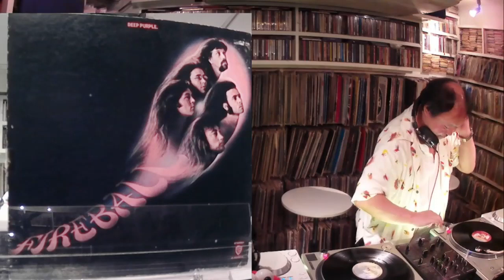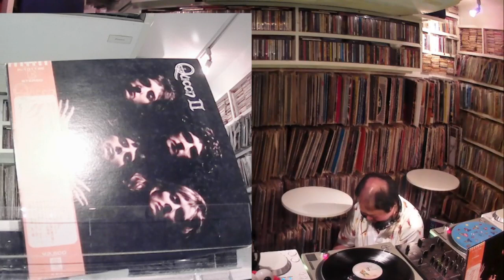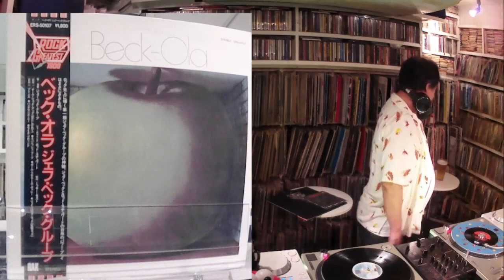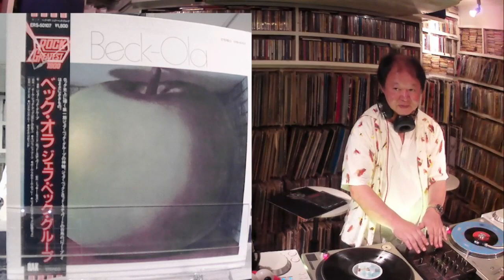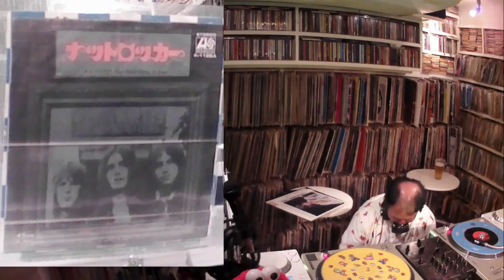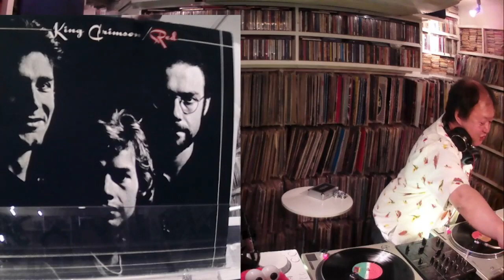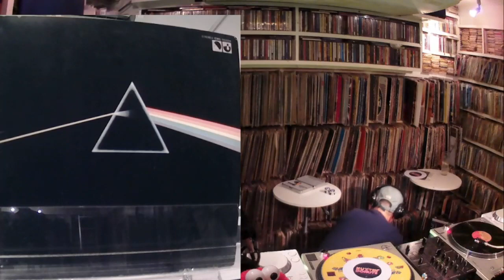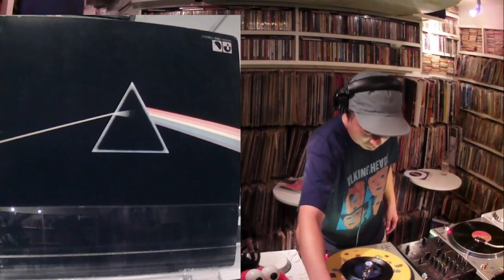70年代ロック特集 DJフェアリーアックン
フェアリーアックンによる70年代ロック特集です。70年代のロックはなんとなく男らしい気がしますねー